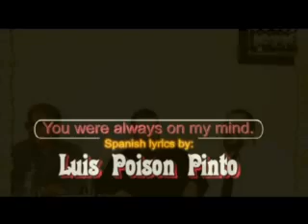Luis Poison Pinto Mix= Realisme - You were always on my mind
Dos clasicos del pasado que le he puesto algo de mi en su lirica con el objetivo de darlo a conocer en el medio hispano en su propia lengua y por supuesto me siento mas comodo al cantarlo porque expreso mis sentimientos en la lengua de cervantes.